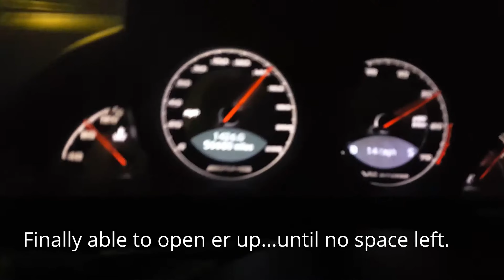40k Pool Project - Travertine and Pavers complete!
The crew finished about 99 percent of the deck work and now the pool will start being refinished.

Baby Cougar 0:00
Intro 0:38
Travertine Install 0:48
Bubba being Bubba 2:10
Paver Install 2:30
Heavy Axe Throwing 4:02
Adding Sand 4:12
Bubba and Cooper Playing 5:39
Cleanup 6:44
Bubba is Over It 7:04
Pavers look Awesome 7:26
Timelapse 8:01